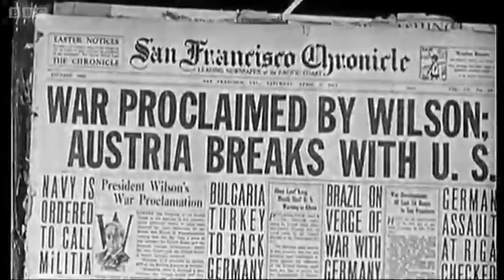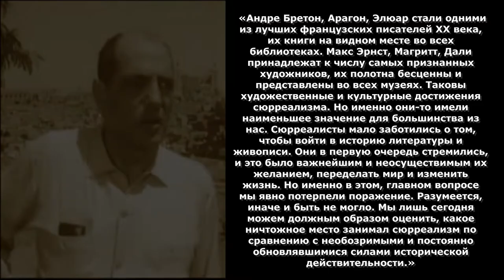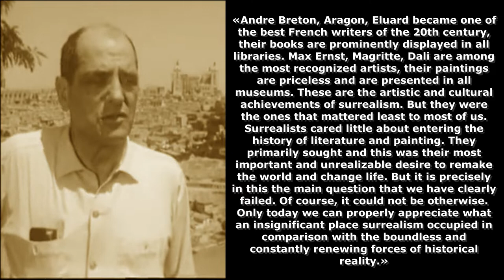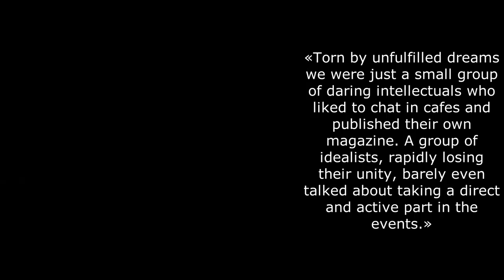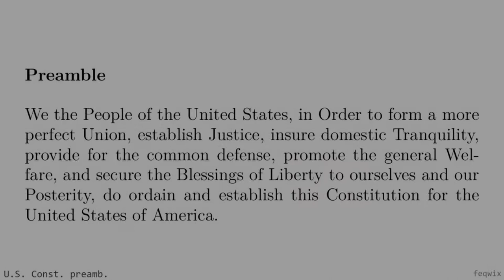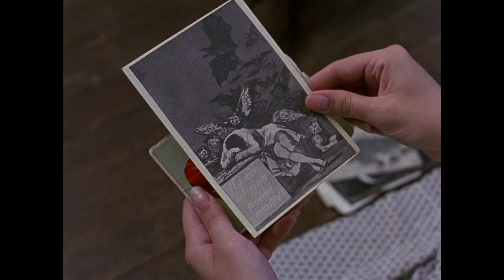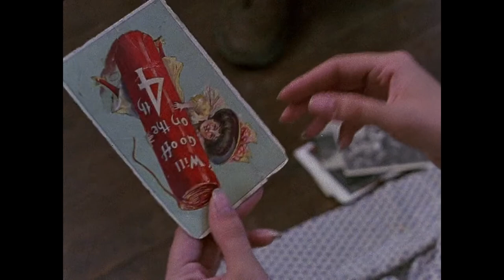Бездельник (1990) [Рус. суб] / Slacker (1990) [Eng sub]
Размышления и заметки о фильма Ричарда Линклейтера "Бездельник". Включайте субтитры на русском языке.

Reflections and notes about Richard Linklater's "Slacker". Turn on subtitles in English.

Кому-то может показаться, что ревью направлено на осуждение американских институтов общества и Америки в целом, но это далеко не так, США тут в качестве примера. То, что хотел донести до нас Линклейтер актуально для многих современных систем в разных государствах.

It may seem to some that the review is aimed at condemning American institutions of society and America as a whole, but this is far from the case, USA here as an example.  What Linklater wanted to convey to us is relevant for many modern systems in different states.